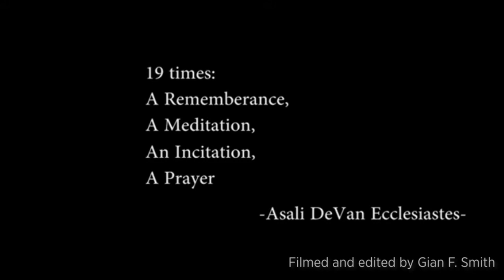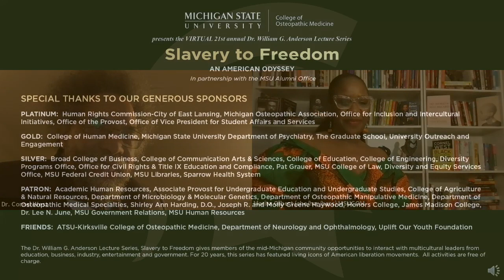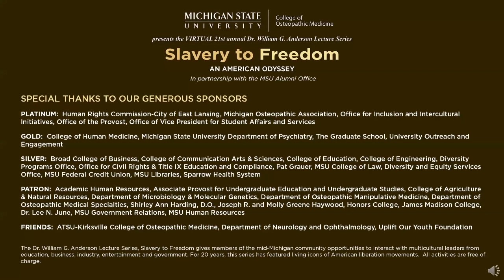Dr. Cornel West, Michigan State University Slavery to Freedom lecture series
William G. Anderson Slavery to Freedom lecture series, Feb. 25, 2021.